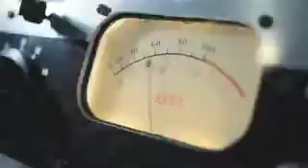Film Education Resources The Boat That Rocked Activities Tra